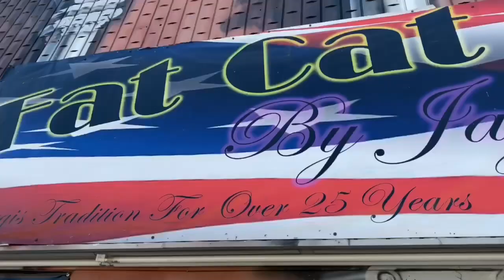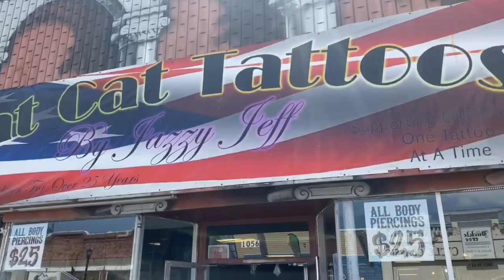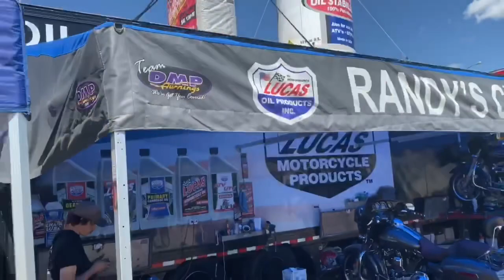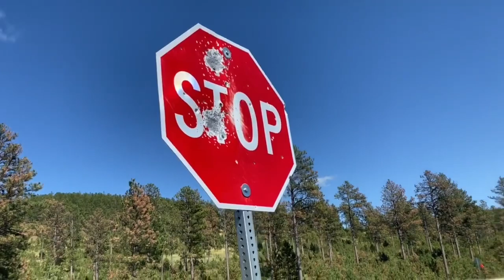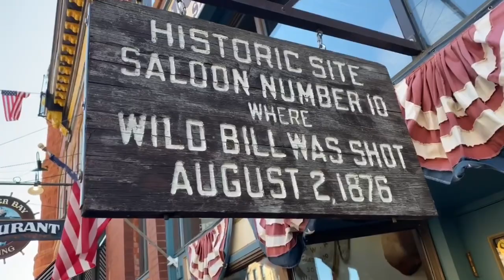Sturgis 2020 - PREGAME DAY 1 | cruising around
What’s up YouTube! Officially our first day in Sturgis, checking it out and riding around.